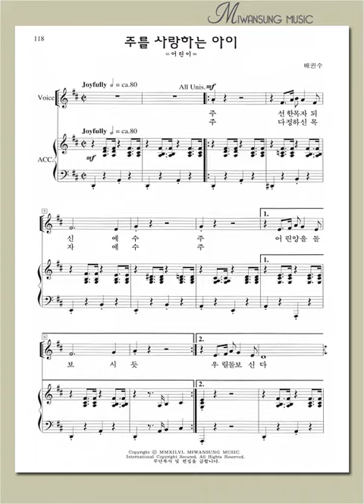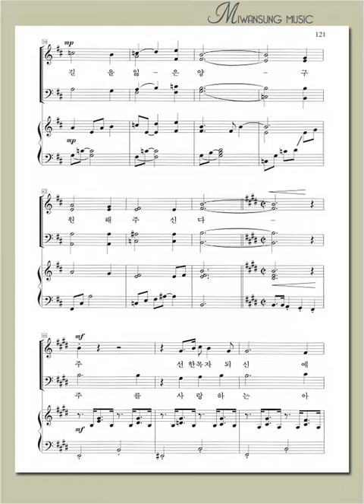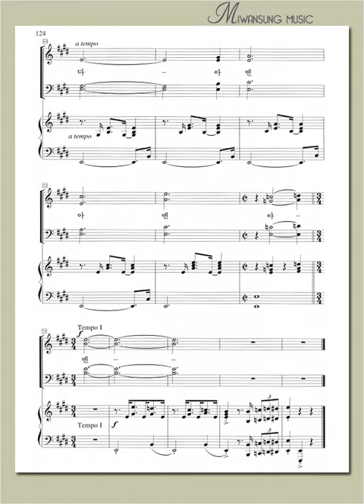하이라이트 21집 / 주를 사랑하는 아이